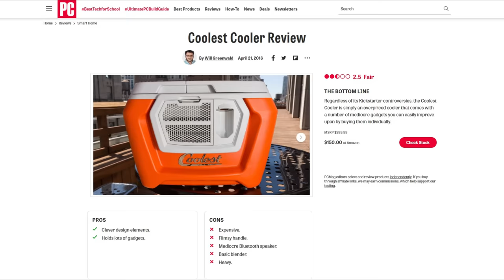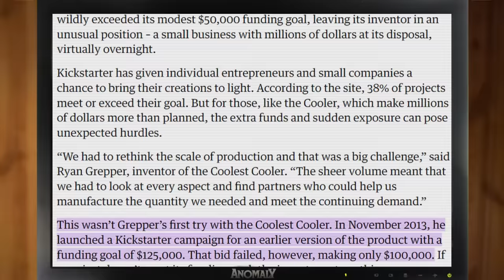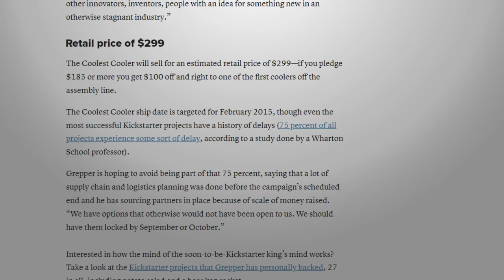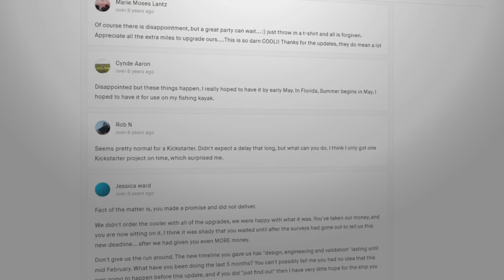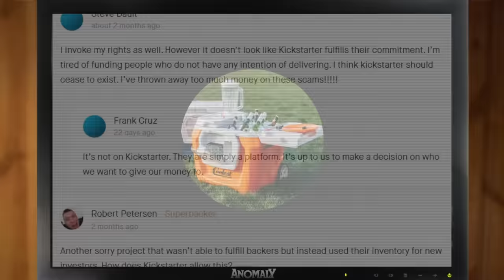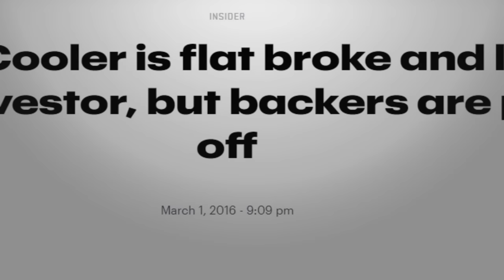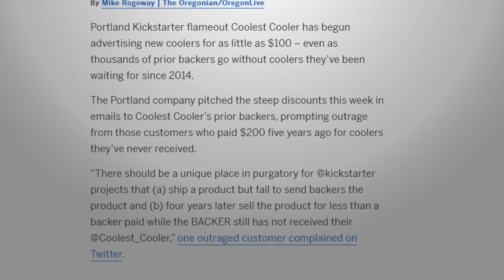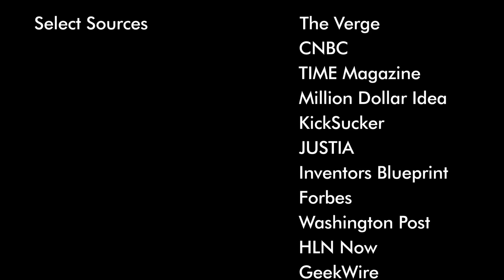How This Cooler Became a $13 Million DISASTER!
The Coolest Cooler was promoted as the ultimate evolution in creating the best beachgoing experience possible in a wildly successful 2014 Kickstarter campaign. But its creator Ryan Grepper soon found himself way in over his head, becoming the object of much scorn after failing to deliver even five years later. So, what happened to the Coolest Cooler?

Thank you as always for watching. All sourced footage is the property of its original publisher.